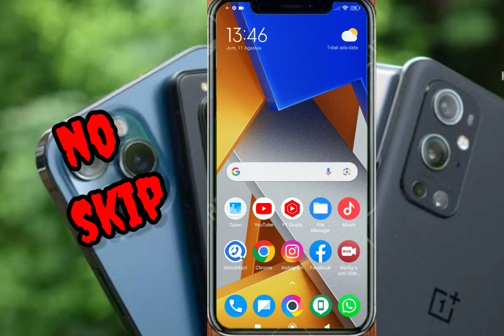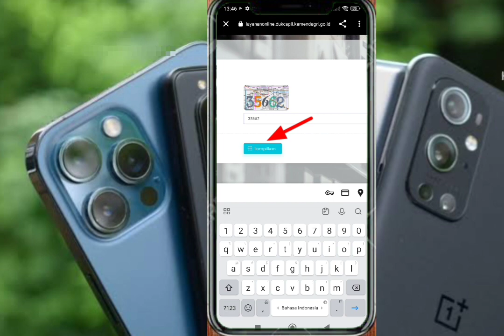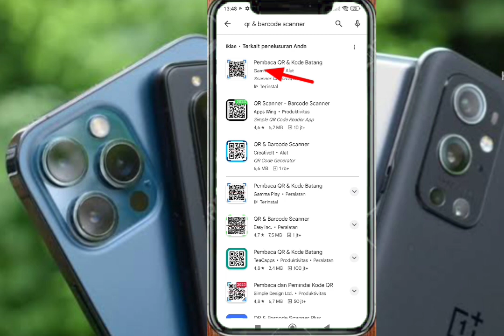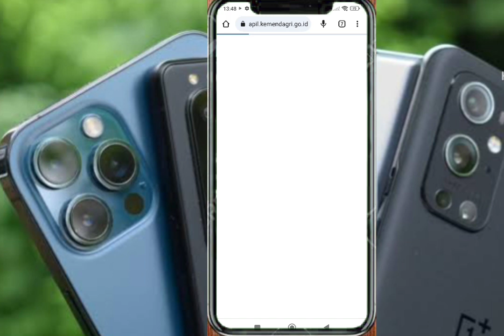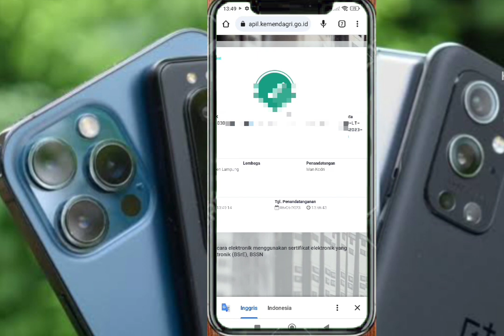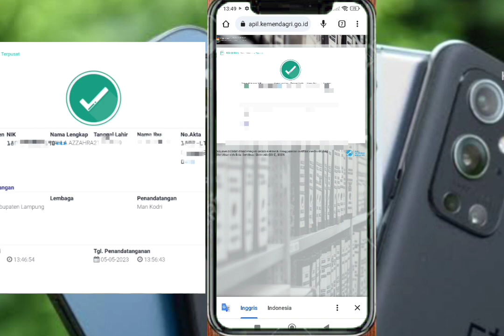2 cara cek akta kelahiran online resmi dukcapil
hay sob,di video kita kali ini akan membahas tentang bagaimana cara cek akta kelahiran online ya sob,yuk tonton video nya agar tidak terjadi gagal paham ya